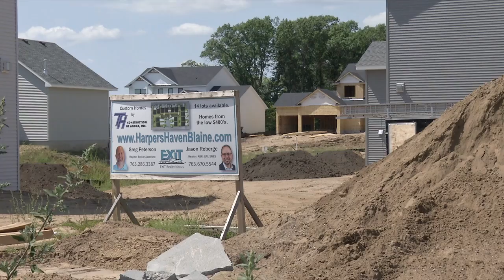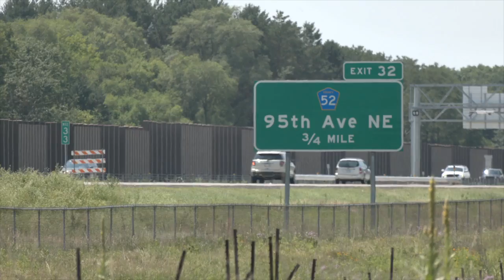Blaine Census Results Show Larger Than Expected Growth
Blaine is home to about 13,000 more people than it was in 2010, according to the latest figures released by the Census Bureau.  Officials say that's more than expected.